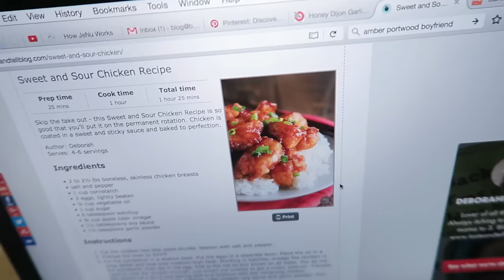SERIAL KILLER!! (1.28.16 - DAY 773) DAILY VLOG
9 months weighing me down+ @Pinterest dinner + serial killer+ swim lesson in the tub